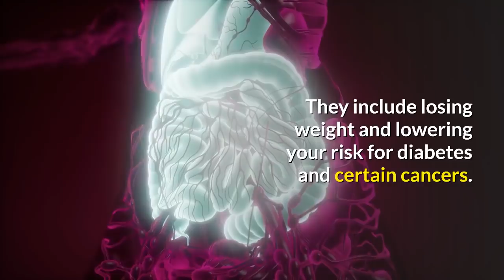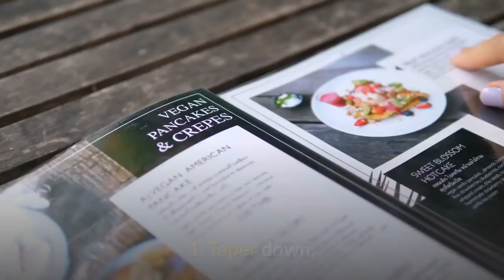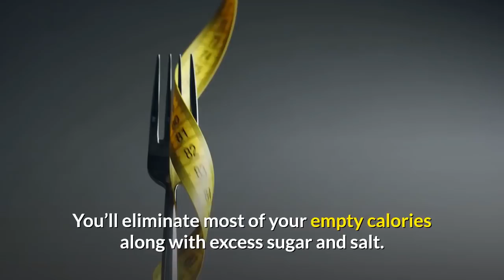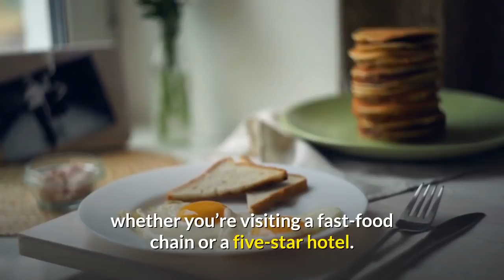How to eat healthier without giving up sugar.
There are many compelling reasons for giving up sugar. They include losing weight and lowering your risk for diabetes and certain cancers.

On the other hand, going sugar-free can be tough when you realize how many products contain sugar. You may also be troubled by withdrawal symptoms, such as headaches and mood swings if you try to quit cold turkey.

Fortunately, you can eat healthier while continuing to indulge your sweet tooth. If you’re like most Americans, there’s probably plenty of room in your diet for cutting back on sugar. In fact, average consumption is almost 82 grams a day compared to the 25 grams recommended by the World Health Organization and other experts.

If you’re looking for alternatives to a sugar-free diet, take a look at these ideas. You’ll find healthy options that can work for you.

How to Satisfy Your Sweet Tooth with Less Sugar

A diet low in sugar can still be delicious. You’ll be more likely to make lasting changes if you like what you’re eating.

Use these tips to cut down on sugar without going sugar-free:

1. Taper down. Reducing your intake gradually gives your body time to adjust. Try putting one teaspoon less of sugar into your coffee each week. You’ll probably find that you’re just as satisfied with your new habit.

2. Add fruit. Regardless of what you may have heard from some celebrities and diet books, most dieticians believe that fruit is an excellent source of fiber and nutrients. If you’re trying to lose weight, eat no more than 2 pieces a day to avoid excess calories.

3. Spice it up. Many natural flavors can replace refined sugar. Experiment with vanilla, cinnamon, and ginger.

4. Enjoy chocolate. Dark chocolate is also high in calories, but it’s still a superfood. It’s rich in antioxidants and good for your heart and brain. Replace your afternoon cookie with a square of chocolate.

5. Substitute fats and protein. Sugary treats will be easier to avoid if you fill up on more nutritious foods. Start the day with a breakfast that contains healthy fats and lean proteins. Enjoy a bean burrito or a vegetable omelet.

Other Goals for Healthy Eating

Quitting sugar is a worthwhile goal, but there are many more paths to a balanced diet. Choose from these ideas or ask your doctor to suggest priorities based on your individual needs.

Try these techniques:

1. Eat more fiber. Some studies have found that increasing fiber is the single most positive change you can make to your diet. Get most of your calories from beans, whole grains, brown rice, and crunchy vegetables.

2. Focus on whole foods. Cutting back on processed foods is a quick way to transform your eating habits. You’ll eliminate most of your empty calories along with excess sugar and salt.

3. Choose plants. A plant-based diet is another plan with far-reaching benefits. Become a vegetarian or start with one or two meatless days a week.

4. Drink responsibly. Liquid calories are easy to overlook. Eat whole fruit instead of drinking juice to consume more fiber and fewer calories. Sip tea or garnish a plain glass of water with basil or berries when you want some flavor in your glass. Limit alcohol too.

5. Dine at home. Preparing your own meals and snacks gives you greater control over the ingredients. Meals away from home tend to have more calories, fat, sodium, and sugar, whether you’re visiting a fast-food chain or a five-star hotel.

6. Change your thinking. Your relationship with food counts too. Think of it as something to fuel your body and share it with friends instead of treating it as an enemy.

Breaking up with sugar is hard to do. If you want to cut back without cutting it out completely, you can still lose weight and enjoy a more nutritious diet.

In future videos, the types of sugar will be discussed. Watch up to be informed about all things concerning sugar and is it an enemy or not.
to learn about 21 days SMOOTHIE DIET, which is a revolutionary new life-transformation system go to the like below
to find another way go to this link